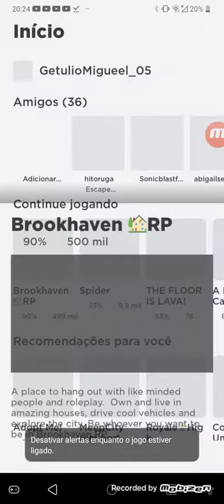7 de maio de 2021